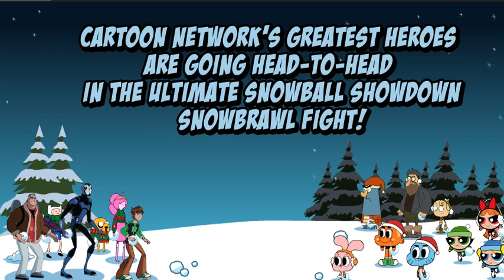Gumball: Snow Brawl Figh (CN Games) | How to Play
The Amazing World of Gumball - online Game.